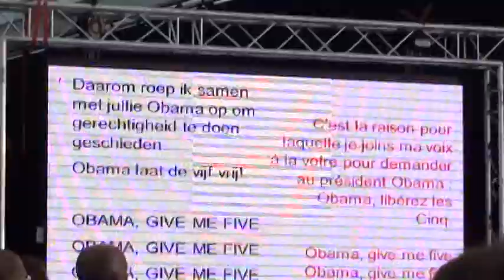Central Moment Manifiesta 2012 -9- Speech Mariela Castro / Cuba (Bredene/Belgium)